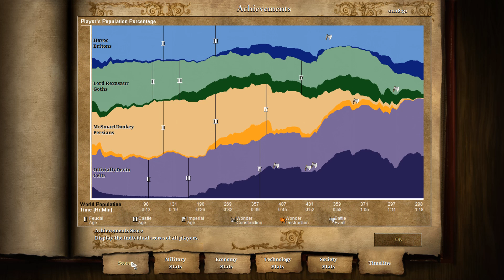Cossacks 3 Multiplayer Attempt Highlights - AoE2 Is Better Edition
Cossacks 3 just released, a remake of the old-school RTS Cossacks, and for fans of the likes of AoE2 there's a lot to like here. However the technical problems, limited UI, lack of play stats, audio issues (except gun noises, way better than TW!) and questionable detailed design/balancing choices all hold it quite far back from challenging fan favorites.

In this video, myself, HForHavoc, Lord Rexausaur and MrSmartDonkey play 4 multiplayer games with varying degrees of success. And there was something about that last game that just felt... different somehow...

Got some more multiplayer games filmed since doing these, and if anything they went worse error-wise. But the devs have promised that the major issues are being fixed so will be gone in the immediate future. We shall see!

Also, ironically, there are technical issues in this video as my editor sometimes screws up rendering the fades between clips. Sorry about that!